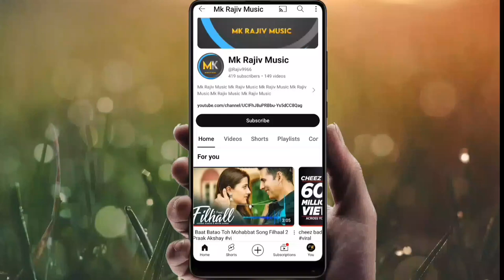TIP TIP BARSA PANI AKSHAY KUMAR RAVEENA TANDON MK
TIP TIP BARSA PANI AKSHAY K
TIP TIP BARSA PANI AKSHAY य